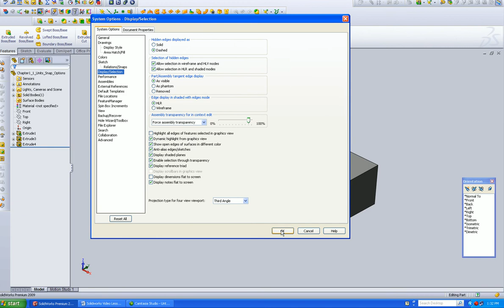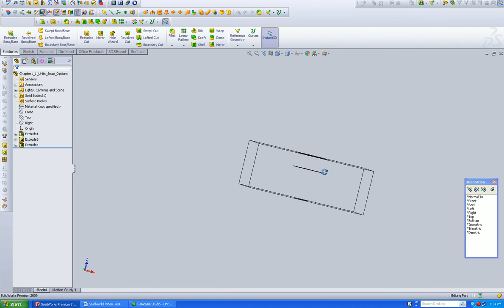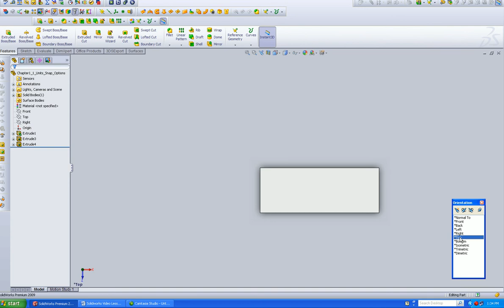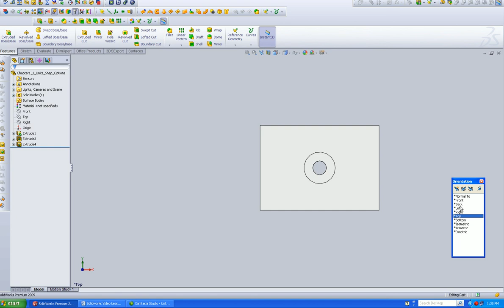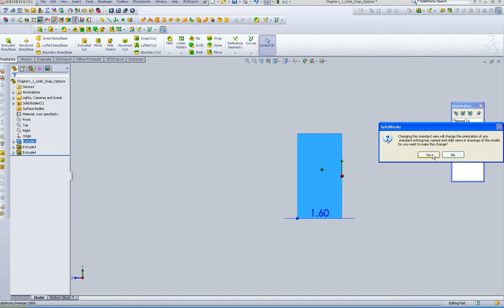Solidworks Tutorials, Display Options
looking at Display options.  for the latest Solidworks Video Tutorials Free!